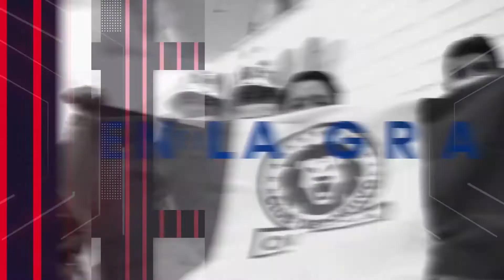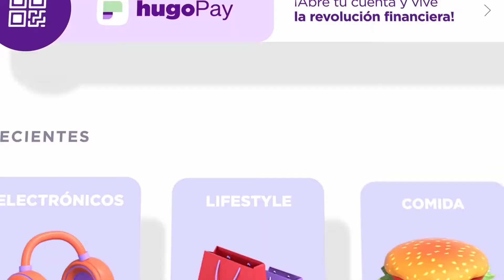Rey de Copas - Edición 152